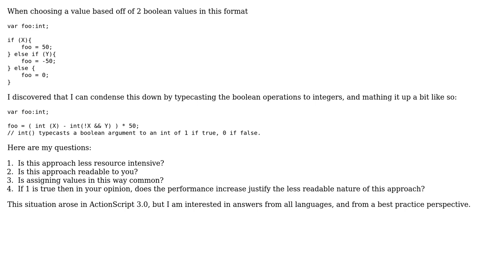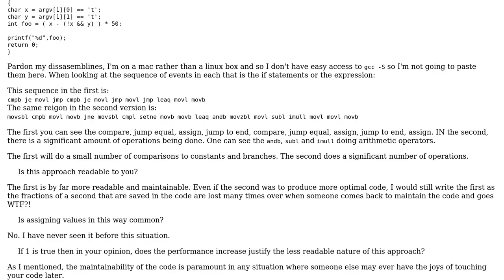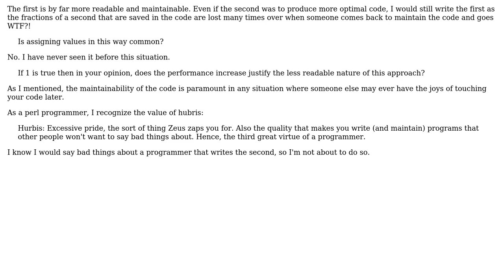Software Engineering: Boolean-Integer Typecasting to Replace Conditional (2 Solutions!!)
Software Engineering: Boolean-Integer Typecasting to Replace Conditional

With thanks & praise to God, and with thanks to the many people who have made this project possible! | Content (except music & images) licensed under CC BY-SA | Music | Images & others | With thanks to user Mat user Kris Welsh user gnat and the Stack Exchange Network Trademarks are property of their respective owners. You are responsible for your own actions.